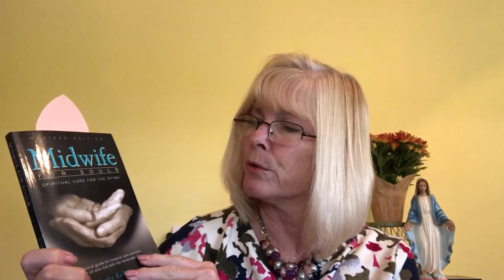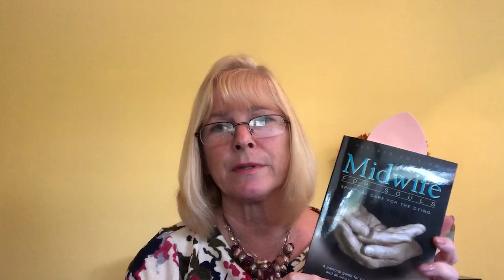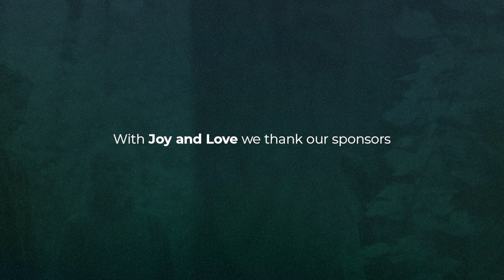JoyLoveFamilyNJ | Jennifer Ruggiero 'Caring for Loved Ones at the End Stage of Life'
Jennifer Ruggiero has served as the Director of the Office of Human Life & Dignity for the Diocese of Metuchen, NJ since May 1997. In this position, Jennifer coordinates educational programs on church teaching on a wide range of life issues. Jennifer also works with a network of volunteers to help advocate for public policy which promotes respect for all human life and has served for 20 years on the NJ Catholic Conference Public Policy Committee. In addition, she promotes outreach services such as post-abortion healing and initiates pro-life prayer efforts.

Jennifer is also a regular columnist in Diocesan newspaper, The Catholic Spirit.

In 2011, Jennifer was honored by Life Choices Resource Center with the “Faithful Servant” award for her work in helping women facing crisis pregnancies and their babies. In 2016, Jennifer received the Benemerenti Medal, a Papal honor from Pope Francis for Outstanding Service to the Catholic Church.

Prior to her work at the Diocese, Jennifer earned a Bachelors Degree in Engineering and was employed as a Quality Assurance Engineer in the aerospace industry. Jennifer has since earned a Masters Degree in Moral Theology with a concentration in Bioethics.

In 2018 Bishop Checchio appointed Jennifer as the Secretary of the Secretariat for Family and Pastoral Life. In this leadership role she oversees 8 diocesan offices.